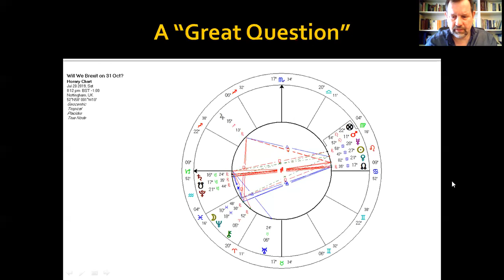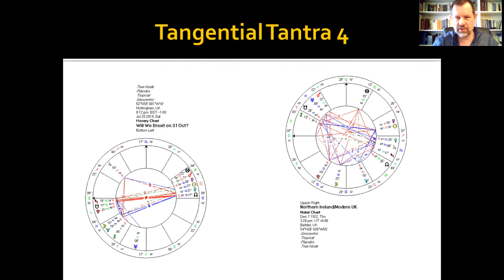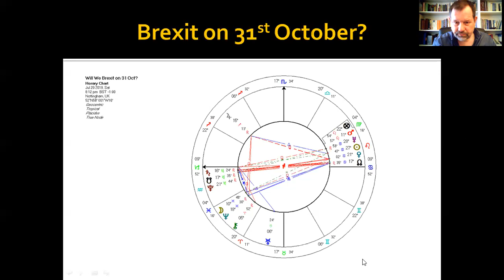Brexit Horary 4: Further analysis of an horary about Brexit on 31 Oct 2019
This video explores the deeper implications of "tangential tantra" i.e. secondary threads of symbolism that have have particular poignancy in relation to the subject of the horary and which often turn up in important horary charts. they are, as it were, tangents to the main circle of significations. I explain them in terms of their its purpose which is to help the horary astrologer become mentally and emotionally attuned to the horary which in turn helps to confirm its radicality. we explore the Brexit Horary itself and especially the  9 Capricorn 52 ascendant in relation to the chart of Ireland-England unity, the chart of Scotland-Britian unity chart, the English 1066 chart, and the 1922 chart of Northern Ireland breaking away from Southern Ireland that formed the modern UK and which lead to all of 20 century tensions between the Irish and British governments (incidentally the 9/10 degree of cardinal signs emphasis through the July 2nd New Moon eclise at 10 Cancer38 also triggers off Margaret Thatcher's natal Mars - a person also much discussed in the public eye atm). Jupiter in Sag is explored as an opposition force to Saturn in Capricorn - the progressive future-oriented planet stretching out towards what it sees at  multiple freedoms; the other, Saturn, as an ultra-conservative approach towards the solidity of tradition seeking to keep the structure of the national psyche the same and thus safe from the ideals of progressive international unification on a political level. These two views are diametrically opposed and appear in this chart as Jupiter and Saturn.